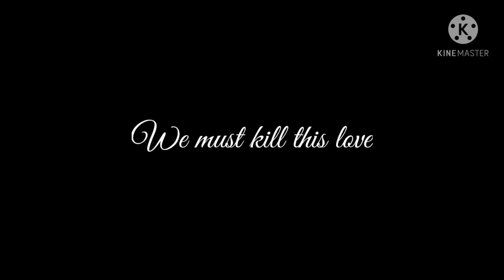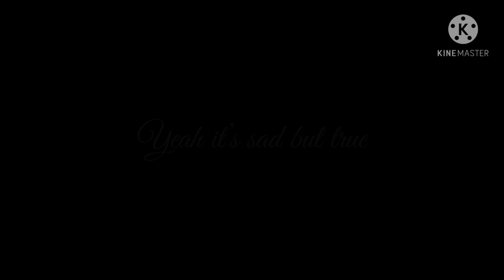[얼음땡온라인 뮤비] 블랙핑크 - Kill This Love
한청 팬톡방

💔 욕,기분나쁜 발언,비하등등 댓글은 차단후  삭제하겠습니다.

참코 - 071011AB
(팬아트가 아닌이상 답변만하고 바로 나가겠습니다.)